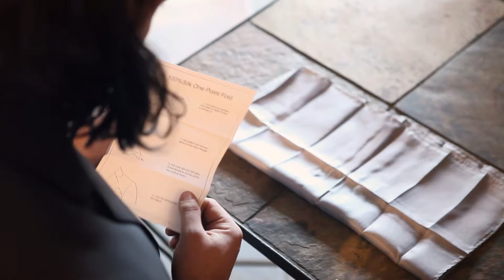Samara and Shaun - A Gorgeous Portland Wedding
Samara and Shaun had a beautiful wedding in Portland!  We were lucky enough to follow them around on a gorgeous fall day from their home to the Old Church and finally to the Melody Ballroom.